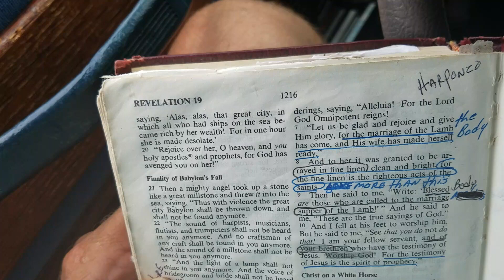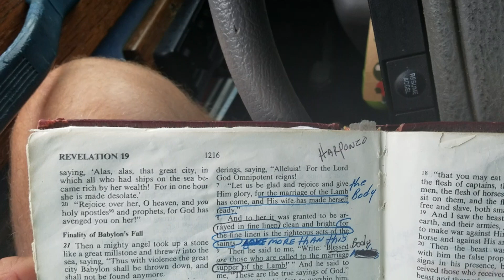""LOVE IS ETERNAL""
SPREAD LOVE NOT HATE EVERYONE